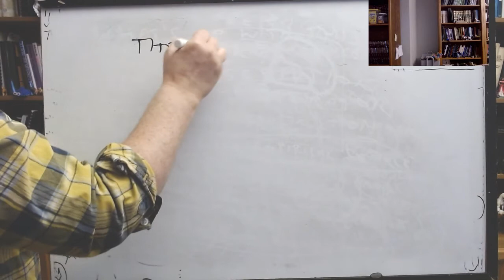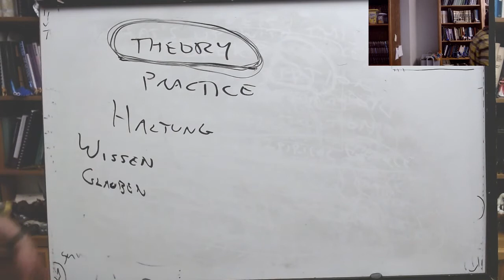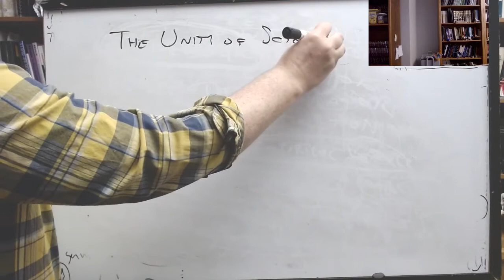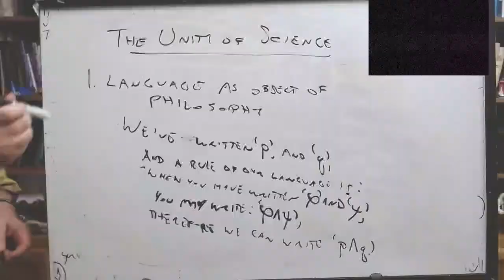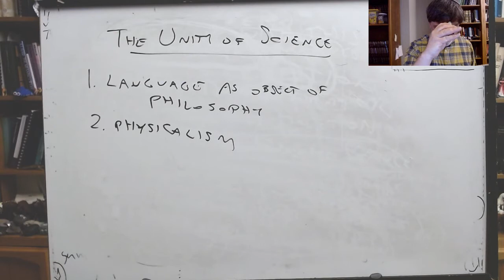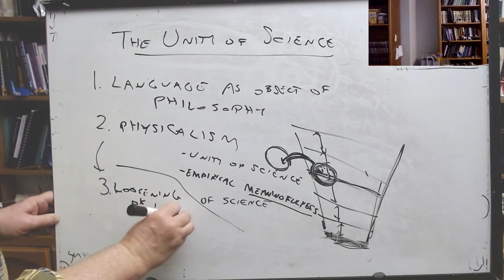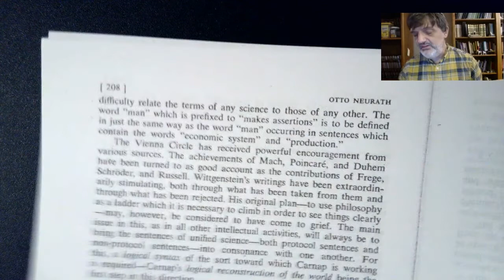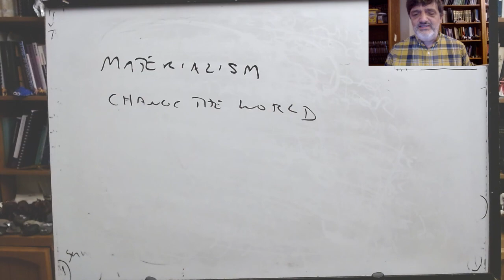Philosophy of Science: Protocol Sentences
PHIL 125, UC Santa Cruz, Winter 2022, lecture of 1/20: Carnap and Neurath, Protocol Sentences Debate